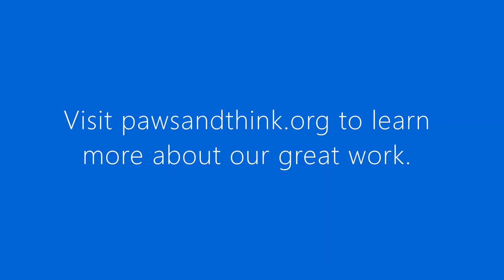Story Time with Two Lovable Labs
Join two lovable labs for Paws to Read Story Time. Therapy dogs Rookie and Toby share one of their favorite stories with you. Thank you to Scholastic for letting us share their books.